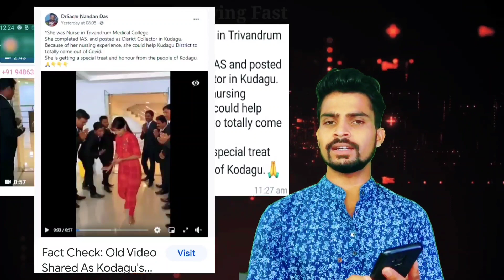Safe Shop पर fact check 🔴 safe shop diamond per fact check failed ❌ safe shop video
Safe Shop is a network marketing company, you will get to learn a lot in the Safe Shop video.
safe shop plan is best plan safe shop products is world class products
If you watch this video of Safe Shop, then you will be useful not only in Safe Shop company but in all network marketing companies of the world.

Safe Shop Products 🔥 Safe Shop  के समान मेहँगे है | Market vs Safe Shop Product 🔥 वीडियो जरूर देखें
Safe Shop | Awpl | Galway सेफ शॉप के साथ होगी और कम्पनी बन्द। new direct selling guidelines | update

safe shop
network marketing,what is network marketing,network marketing tips,network marketing kya hai,multi level marketing,best network marketing,network marketing skills,network marketing companies,top network marketing companies